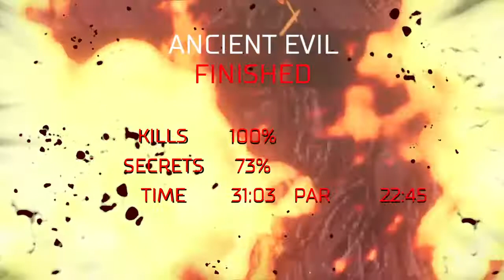DOOM Snapmap - M12: Ancient Evil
I'm glad I played this map. It was absolutely incredible!

Author: BehemothProgrammer
ID: DAXDGTFG
Design: 10/10
Gameplay: 9/10